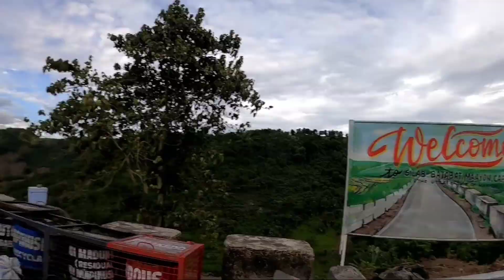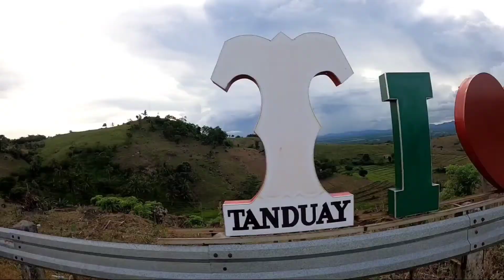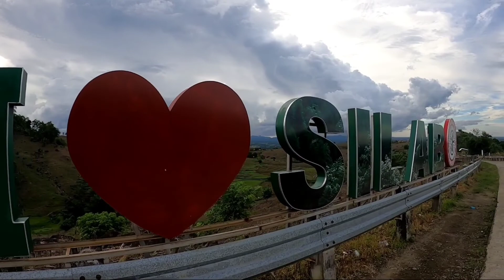LIWALIW SA BUNDOK NG SILAB || kapitungan tv